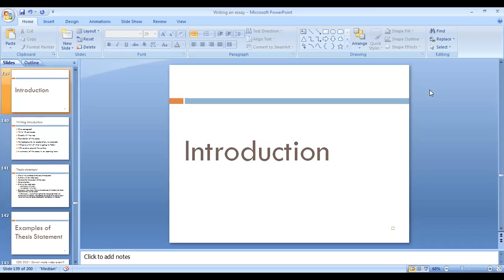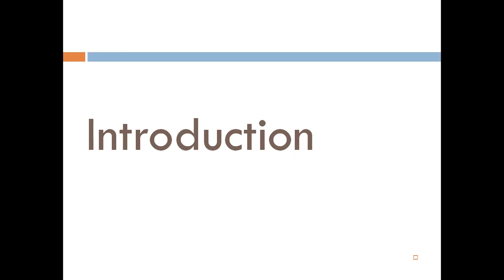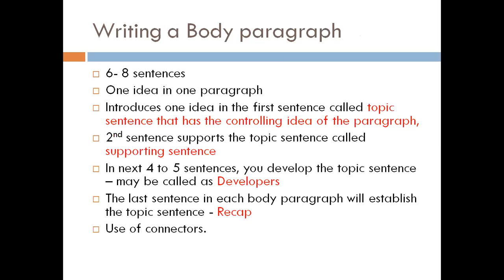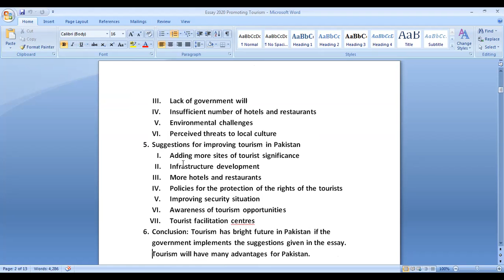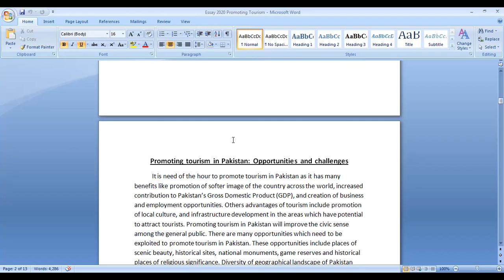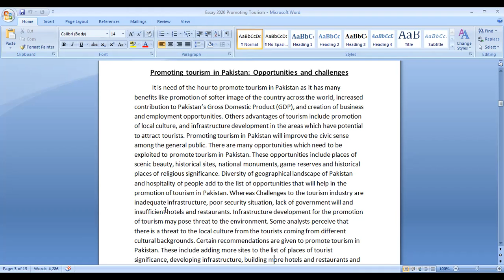Lecture # 20 Essay Writing (Part 06) _How to write introduction of the Essay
This lecture is on writing introduction of Essay. After outlines the first paragraph one writes is, introduction of Essay. A due care must be given to the introduction.